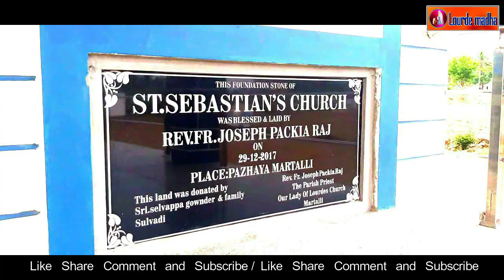Noai nodi neekida vallavare/St.Sebastian's Church/Old Martalli/ Martalli/Mysore/Karnataka/571320